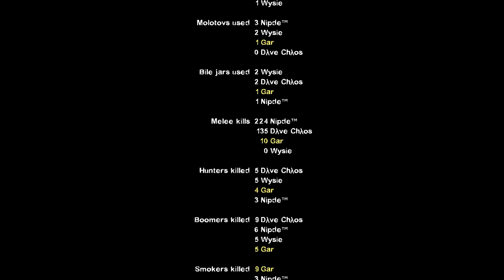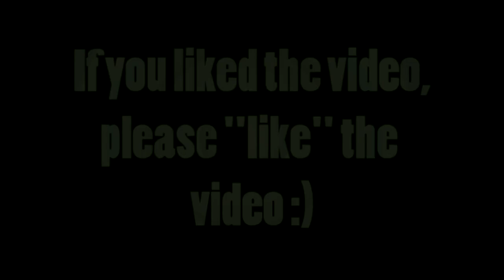DeathCraft II | A Minecraft Mod/Map for L4D2 | #04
Donating is ENTIRELY voluntary. It is to help me to improve my compter, record better/faster and hopefully upload more!

Gar and gang go kick some zombie ass. Again.